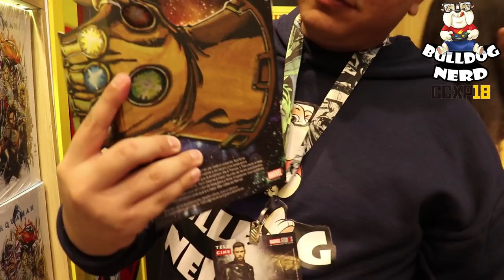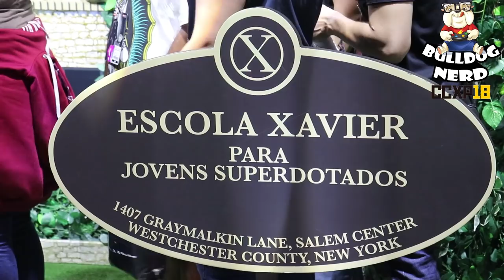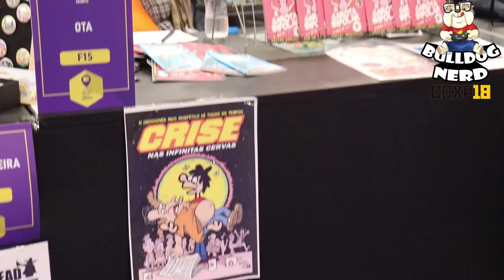CCXP 2018 - último dia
A gente fez um vídeo mostrando o que rolou no último dia da CCXP 2018!